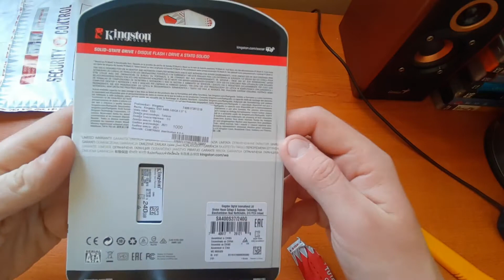Kingston SSD A400 240GB 2.5" S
Video of me opening package containing my new Kingston SSD...